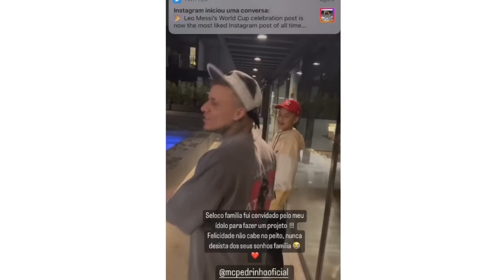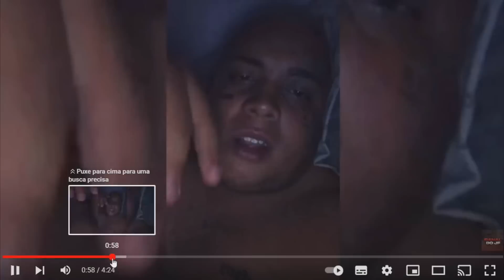SOSIA DO MC RYAN SP É ZOADO APOS TATUAGENS NO ROSTO, DEU RUIM PRO VULGO FKO, PEDRINHO TROMBA GABB MC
MC PEDRINHO ENCONTRA GAAB MC E FAZ MUSICA NOVA
VULGO FK PAROU NO HOSPITAL E VAI DA UM TEMPO
SOSIA DO MC RYAN SP FAZ TATU NO ROSTO
MC BRUNINHO DA PRAIA TEVE VIATURA APREENDIDO EM CLIPE
RODRIGO GR6 ONLY FUNK X SOBRE FUNK